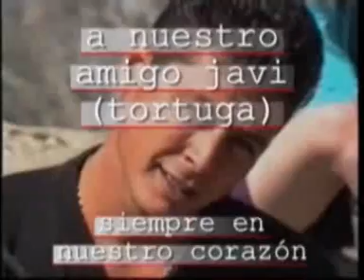Asturias1993 - Video completo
Hace algún tiempo (cuando los vídeos de youtube estaban limitados a 10 minutos) subí un trozo de este video que hoy quiero poner entero.
Es un viaje que hicimos en el año 1992 a Los Picos de Europa (Asturias) mi amigos Cuco, Tortuga y yo.
El video es tal y como se grabó (lleva muy poca edición). Además se grabó en video analógico (en aquellos tiempos nos podíamos soñar con el digital).
Como mi amigo Tortuga (Fc. Javier Sánchez Hernández) falleció de un ataque al corazón el 25 de octubre de 2001 quiero que quede el recuerdo y donde mejor está, de momento, es aquí en Youtube.
Con el tiempo el dolor va quedando en nostalgia que luego se transforma en alegría por haber podido compartir su vida. Fuiste todo un regalo, Tortuga.
Y como decía la canción: te quise, te quiero y te querré….